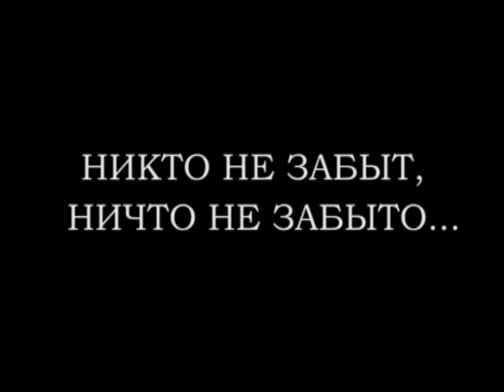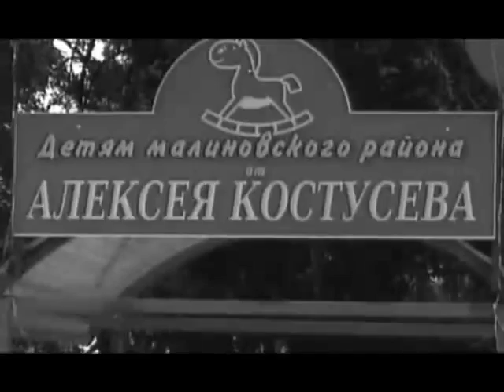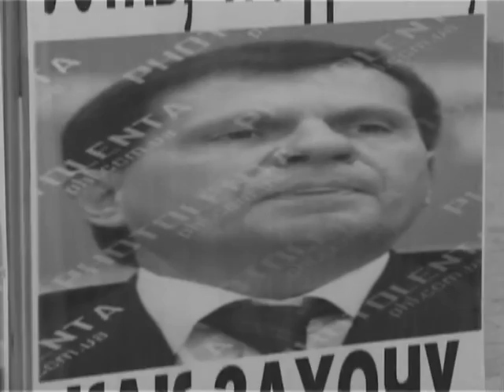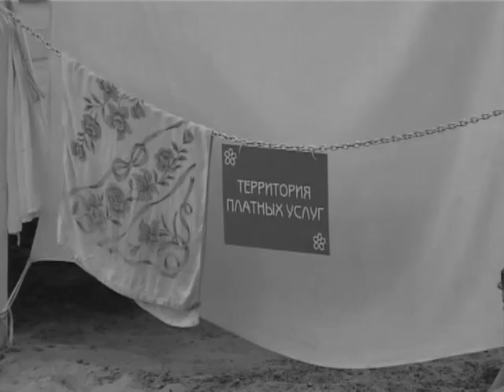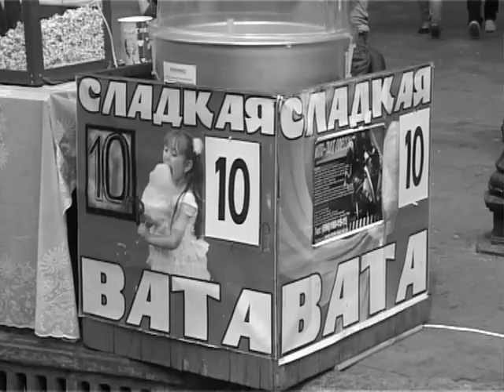06.01.2014 Программа "КПП"